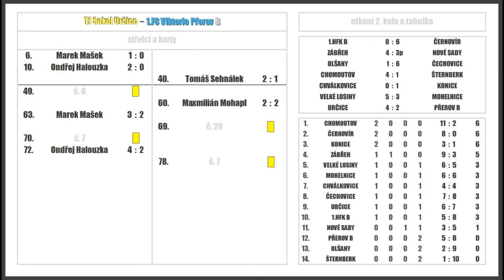Určice - Přerov B, kp U19, 27.8.2017